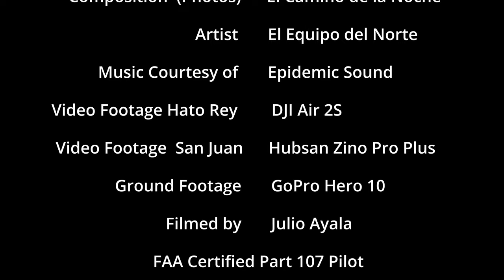Julio Ayala (PR Droner): Mi Viejo San Juan (Parte 1)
En este video hago homenaje a una ciudad que amo y no me canso de visitar, San Juan, celebrando sus quinientos años de historia. Ciudad amurallada, con casas coloridas y protegida por dos fortificaciones principales; Castillo San Felipe del Morro y el Castillo San Cristóbal. Ambas impresionantes fortificaciones fueron construidas por esclavos bajo el mando de los españoles. Este es el primero de dos videos- Parte 1 "El Viejo San Juan" y Parte 2, "El Nuevo San Juan". Acompáñame por ésta bella ciudad, primero el viejo y luego por el nuevo San Juan. Espero lo disfruten.